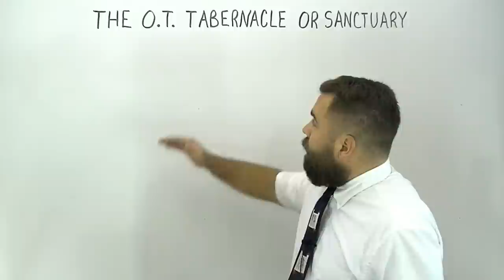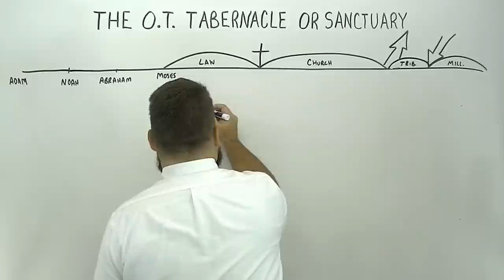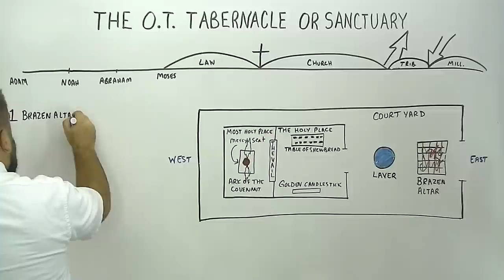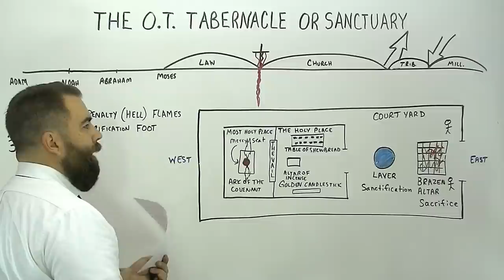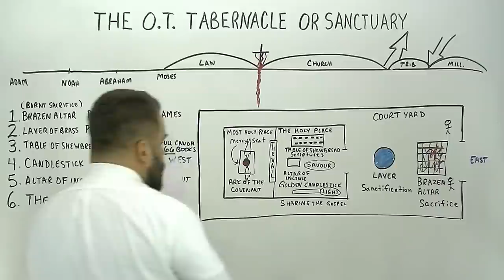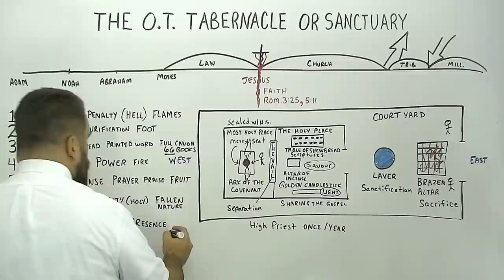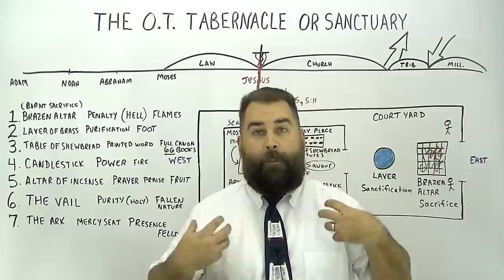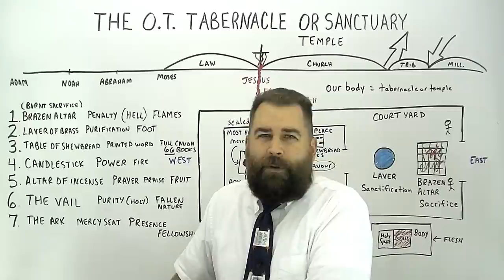The Old Testament Tabernacle or Sanctuary or Temple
Missionary Evangelist Robert Breaker talks about the Old Testament Tabernacle.